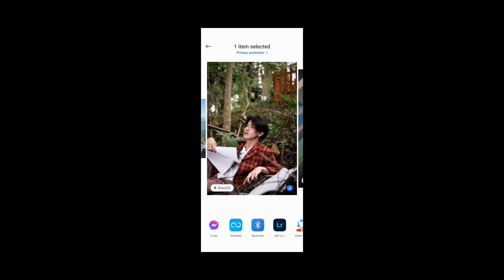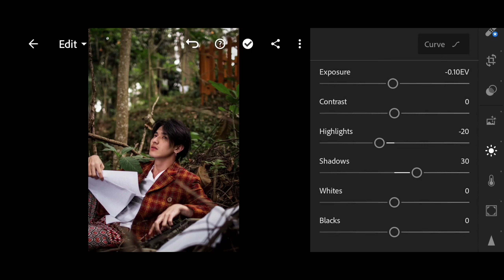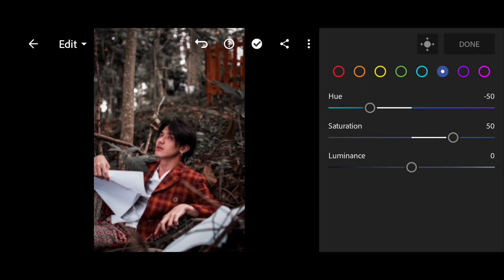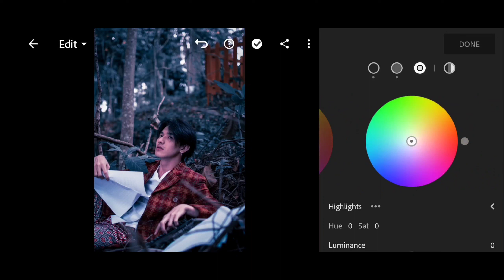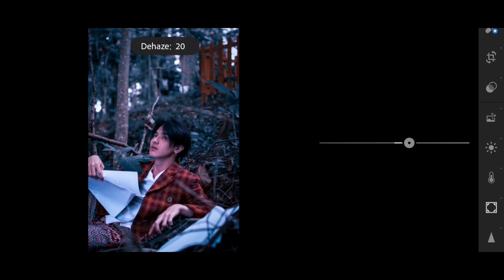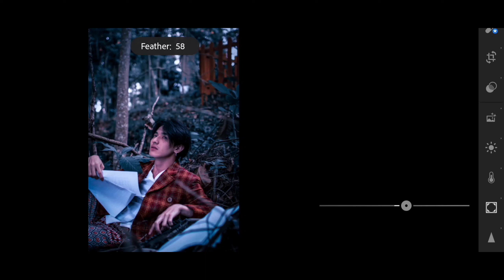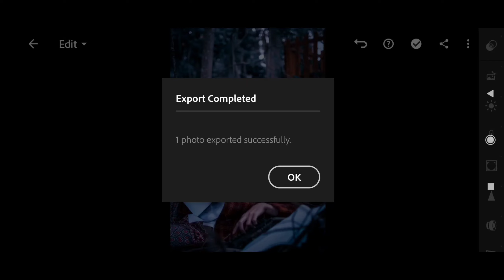Lightroom photo editing|| Dark and gray tone photo editing tutoria